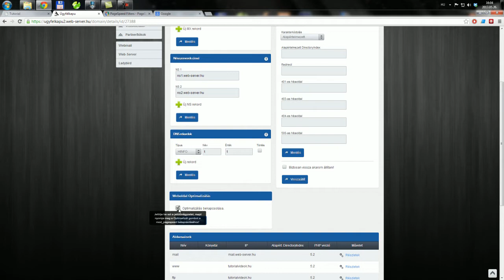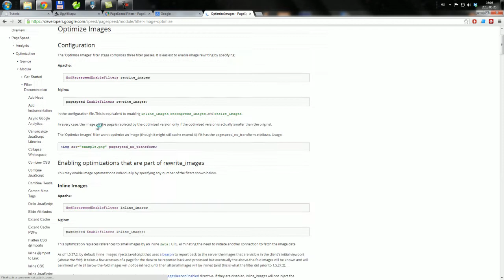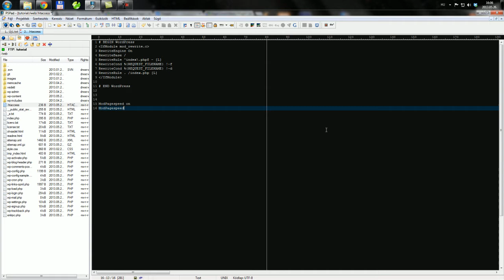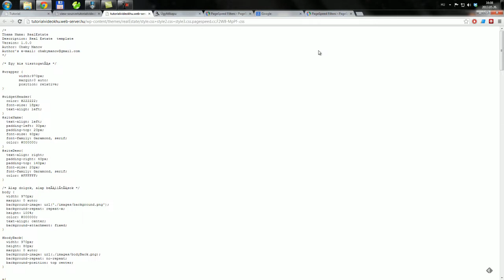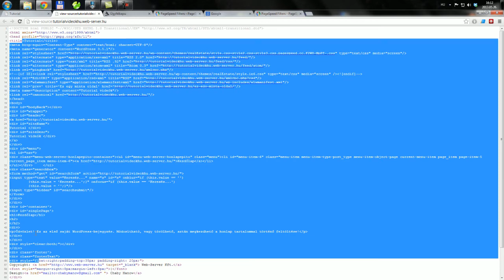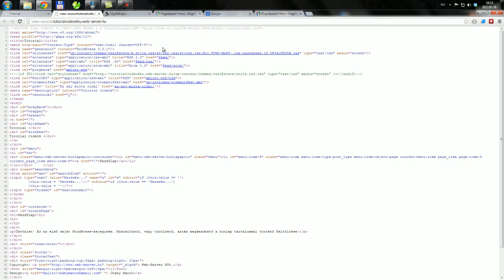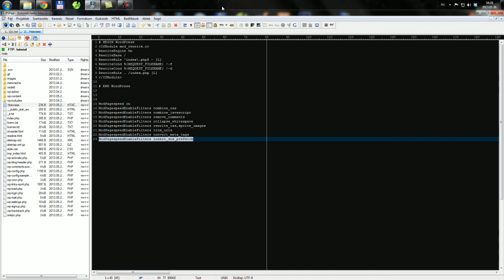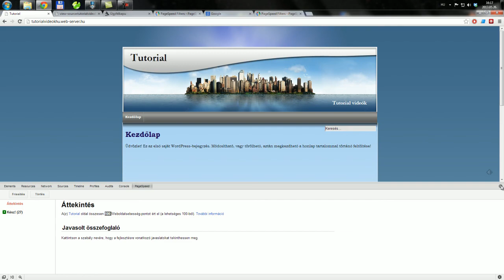A mod_pagespeed alapjai | Web-Server.hu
A Web-Server.hu -nak köszönhetően a Memcache mellett már elérhető a mod_PageSpeed is a szervereken, így a szerveroldali scripteink gyorsításán túl már a böngészőnek küldött adatokat is optimalizálhatjuk.
A második részben csipegetünk picit a lehetőségeink közül.